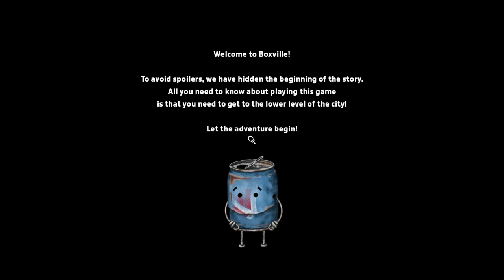Boxville = angezockt (Deutsch/German) Let’s Play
Point and Click Game mit DOSEN!?!